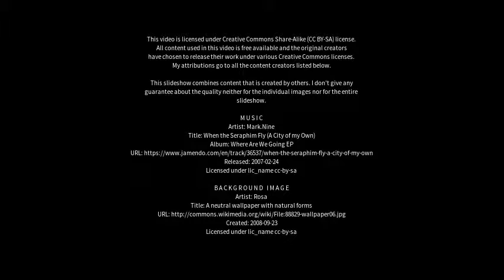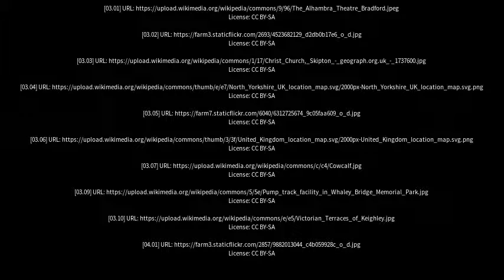Best places to visit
Best places to visit - Skipton (United Kingdom) Best places to visit - Slideshows from all over the world - City trips, nature pictures, etc.